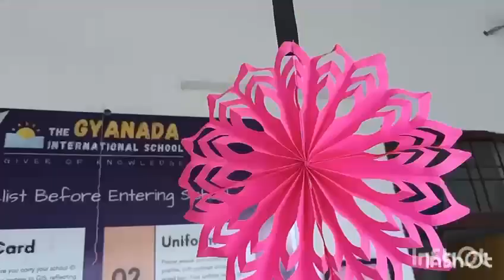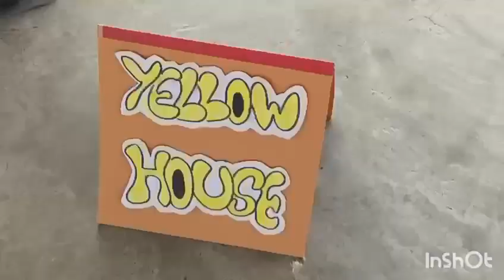Diwali Celebration in GIS | Badowala | Class 1 to 5